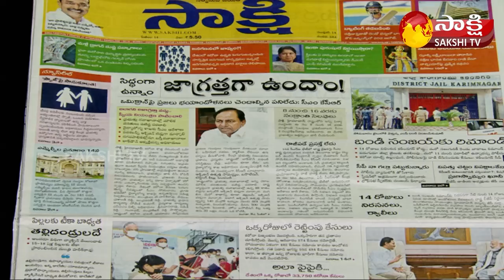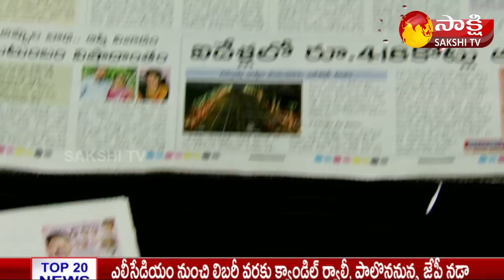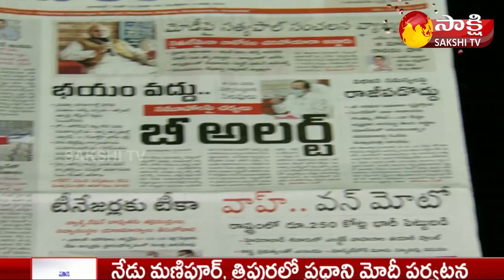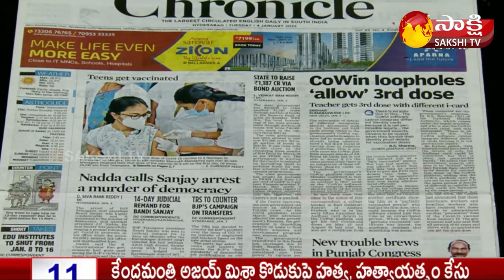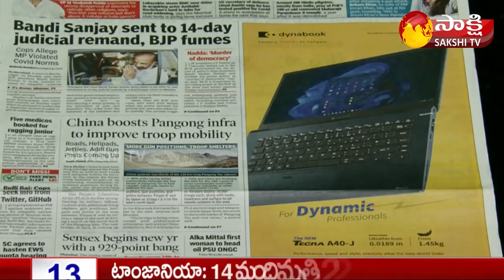KSR LIVE SHOW | Today's Newspaper Headlines | 04th January 2022 | Sakshi TV Live